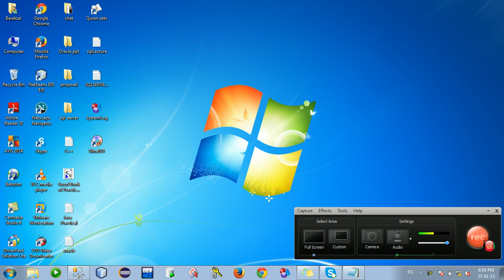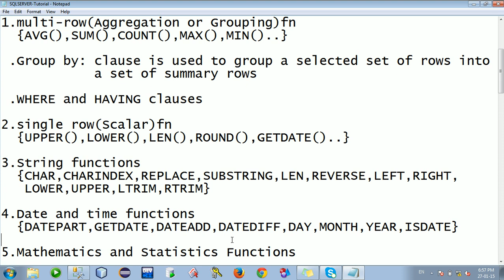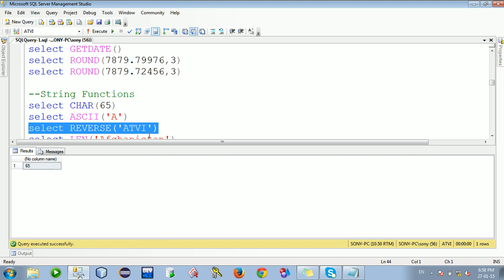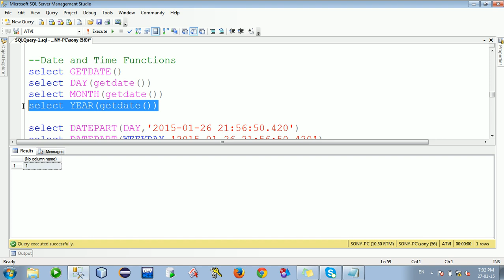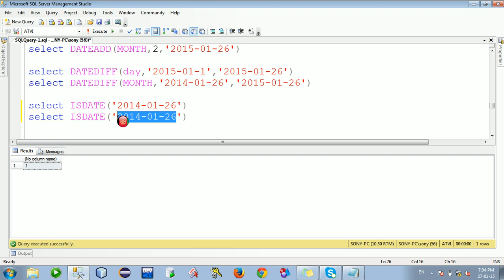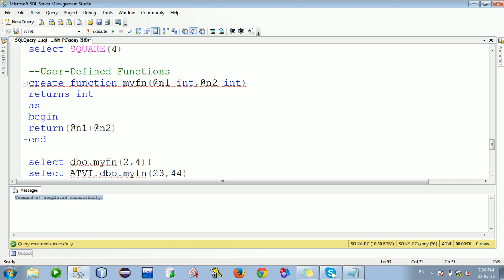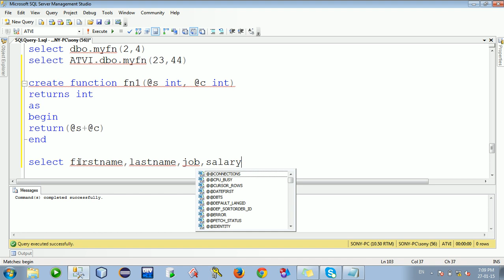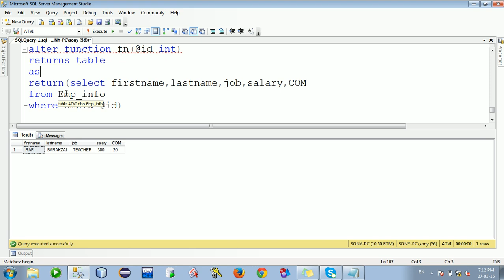Lecture 14 part 2 SQL Functions